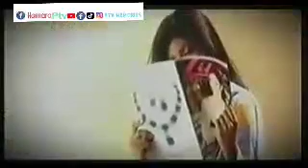Tera Naam Lia To Yaad Aayi Kahani | Pakistani Pop Music